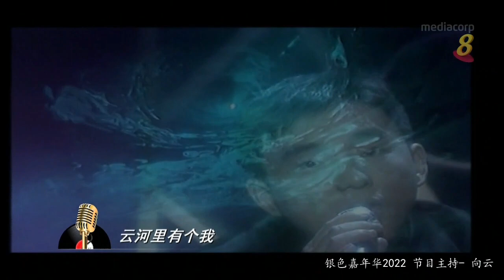新传媒制作-银色嘉年华2022 演唱嘉宾 吕方 -云河 费翔 -却上心头 凤飞飞 -枫叶情 节目主持 -向云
银色嘉年华2022节目主持  向云
演唱嘉宾
吕方 -云河
费翔  -却上心头
凤飞飞  -枫叶情
新传媒制作
走过岁月的歌
琼瑶电影主题曲